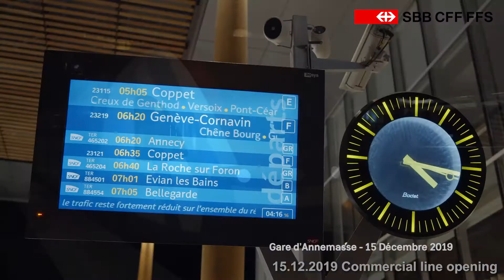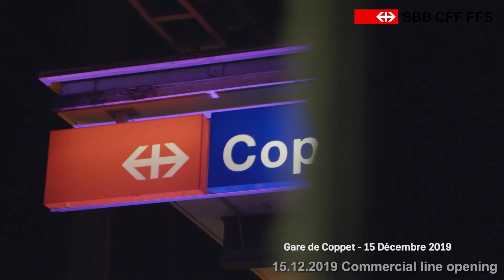IPMA Global PE Awards 2020 Bronze Winner: Léman Express – Commissioning organization Project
Company: SBB Swiss Federal Railways Bern
Category: Infrastructure IPMA Global Project Excellence Award Mega-Sized projects